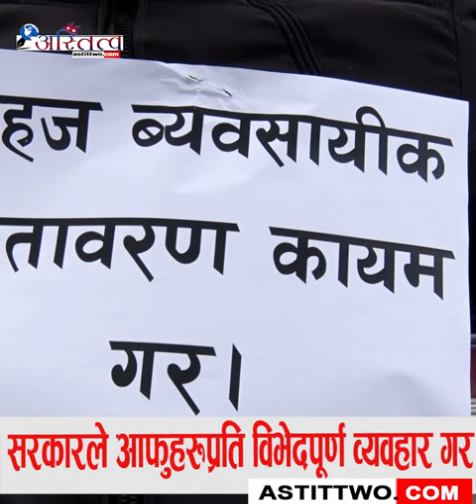सरकारले आफुहरुप्रति विभेदपूर्ण व्यवहार गरेको भन्दै उद्योगी व्यवसायीहरुले काठमाडौंमा प्रदर्शन गरेका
सरकारले आफुहरुप्रति विभेदपूर्ण व्यवहार गरेको भन्दै उद्योगी व्यवसायीहरुले काठमाडौंमा प्रदर्शन गरेका छन् ।